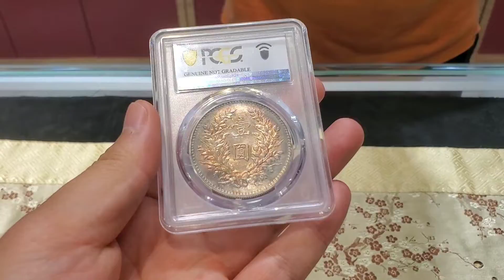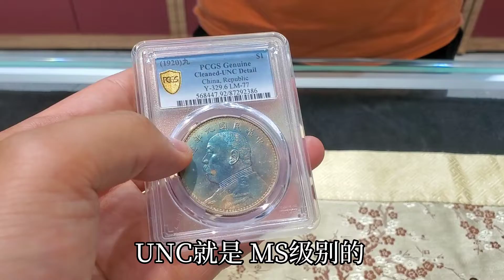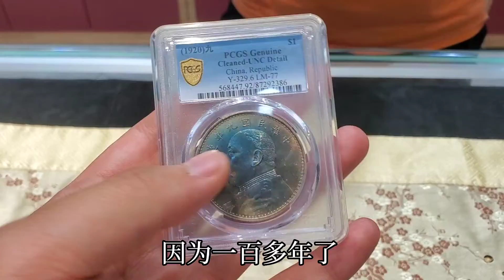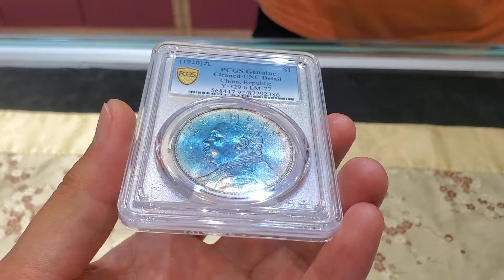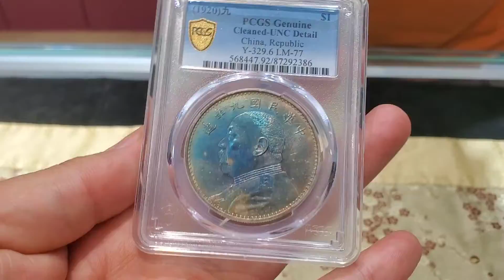男大學生通過考試，老爸獎勵1塊精品銀圓，小楊估完價直呼闊綽【小楊銀元收藏】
大學生拿來一枚超級精品的九精銀圓，估價之後要出手給女生買手機

袁大頭 小楊銀元收藏 龍洋 古玩 銀圓 请注意，本视频完全符合YouTube社区准则，没有任何违规行为。